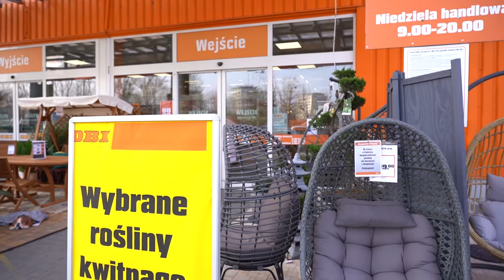W Opolu wstaje dzień 26 marca 2021